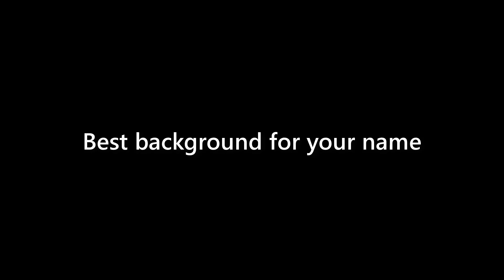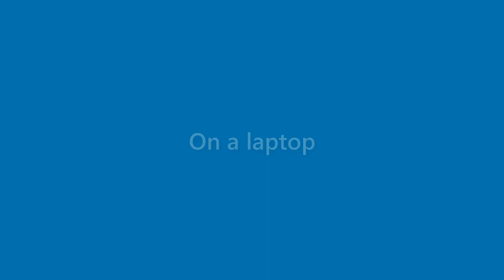Dave Bean - appearance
Name Look - Dave Bean - appearance. In this video we present "Dave Bean" name look and feel in various scenarios.
This video will cover:
How does "Dave Bean" look as a personal letterhead?
How does "Dave Bean" look on a business card?
How does "Dave Bean" look on a computer/laptop screen?
How does "Dave Bean" look with different background colors?
How does "Dave Bean" look with various fonts?